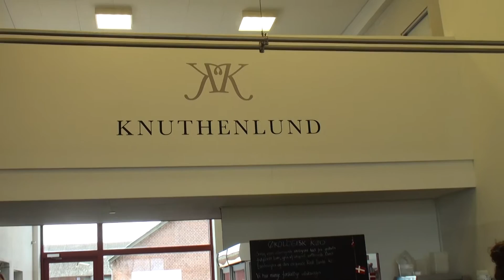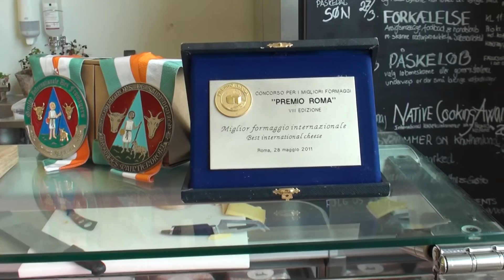Knuthenlund påsken 2016.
Mandag før påsken 2016, besluttede jeg mig for en tur til Knuthenlund. Mange andre havde taget turen derud med børnene. Her kan man gå rundt, på godset, og både se og røre, alle dyrene.